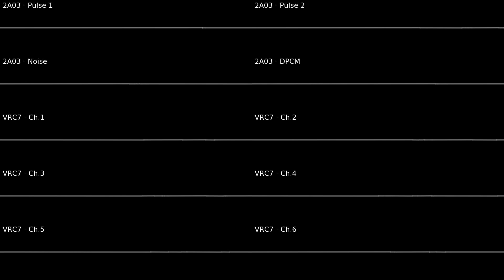Pokémon FireRed & LeafGreen - Viridian/Pewter/Saffron City (8-Bit Remix; 2A03 + VRC7)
WHY PEOPLE DON'T COVER THIS VERSION OF THE SONG WTF

I love the feeling this version gives

cool VRC7 organ